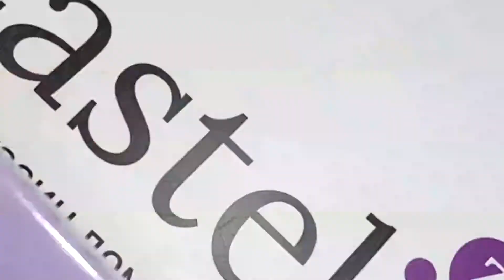Простыня на резинке LightHouse махровая лиловая